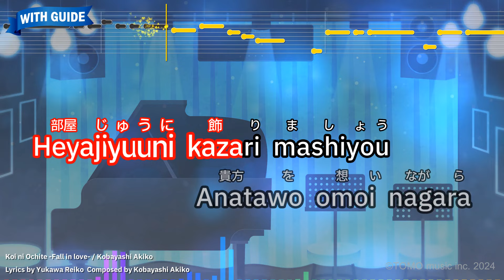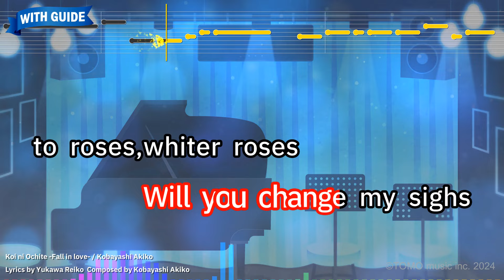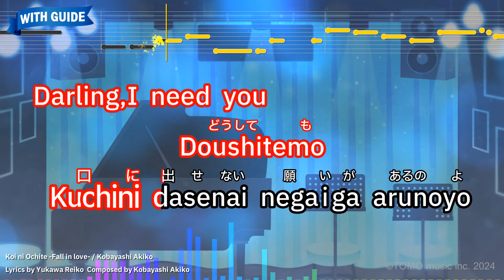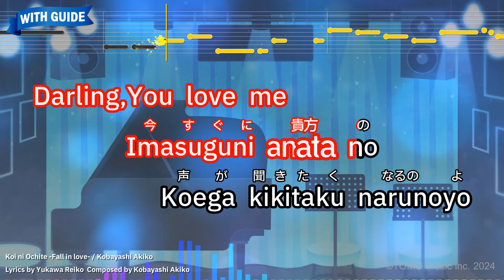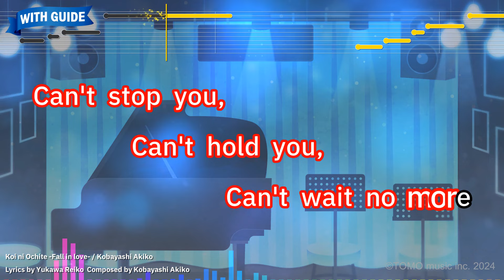Koi ni Ochite -Fall in love- – Kobayashi Akiko (Romaji Karaoke with guide)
【Japanese title】恋におちて ～ Fall in love ～ - 小林 明子
【Songwriter】Kobayashi Akiko/Yukawa Reiko
【Here is the video without a guide melody】

【Romanized Lyrics】
Moshimo negaiga kanau nara
Toikiwo shiroi barani kaete
Aenai hiniwa

Heyajiyuuni kazari mashiyou
Anatawo omoi nagara

Darling,I want you
Aitakute

Tokimeku koini
Kake dashisou nano

Maigono youni tachi sukumu
Watashiwo suguni todoke takute
Dial mawashite tewo tometa

If my wishes can be true
Will you change my sighs

to roses,whiter roses
decorate them for you

every night
and find out where I am

livin' in your heart

Darling,I need you
Doushitemo
Kunini dasenai negaiga arunoyo

Doyouno yoruto nichiyouno
Anataga itsumo hoshii kara

Darling,You love me
Imasuguni anata no
Koega kikitaku narunoyo

Ryoutede hohowo osaetemo
Tohouni kureru yoruga kirai

I'm just a woman Fall in love

when you were here

without a thinking
we were caught in fire
I've got a love song

but where it goes
three loving hearts are
pullin' apart of one

Can't stop you,
Can't hold you,
Can't wait no more